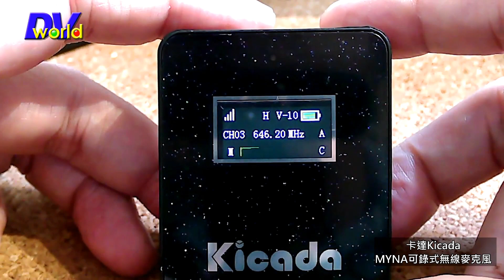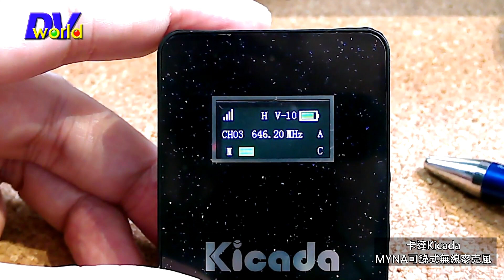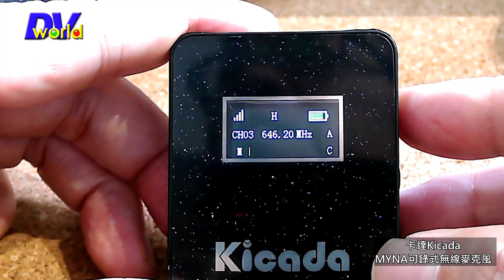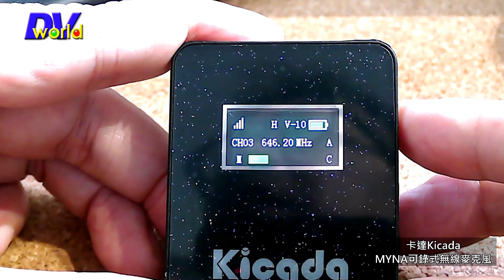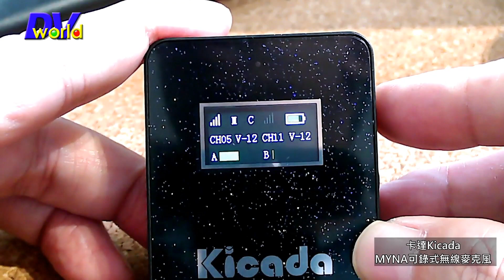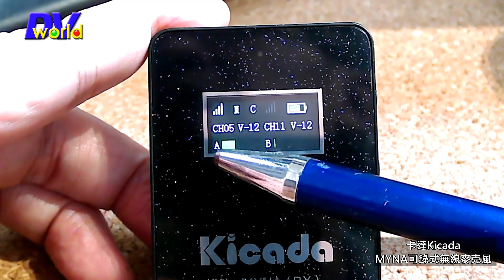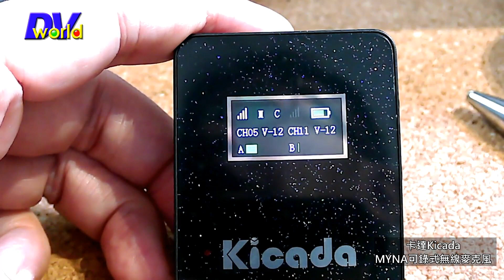卡達MYNA 可錄式無線麥克風 操作說明